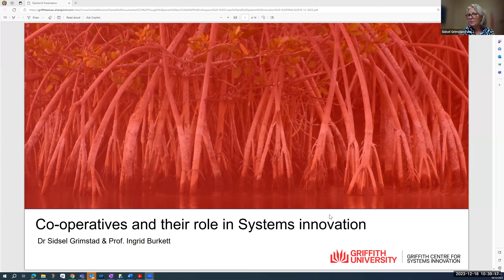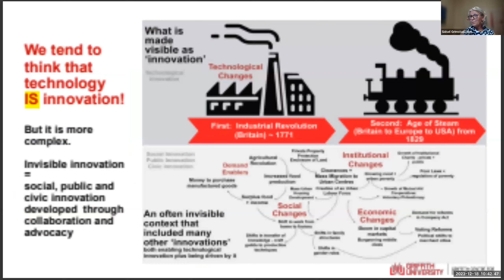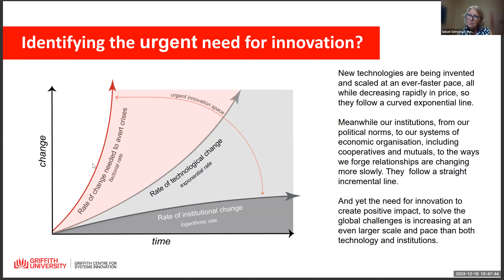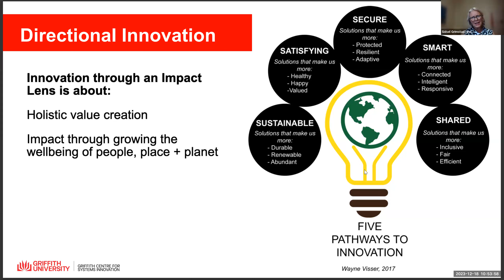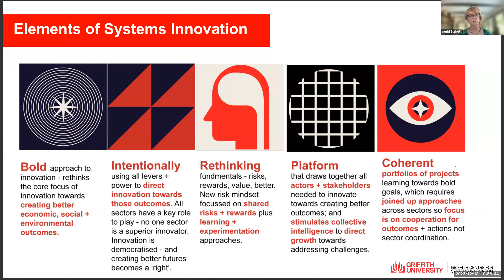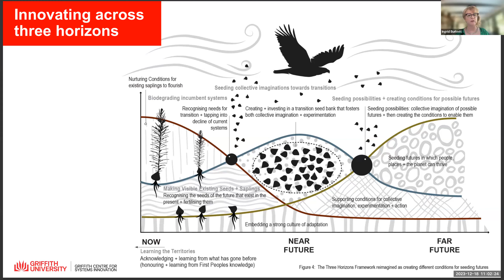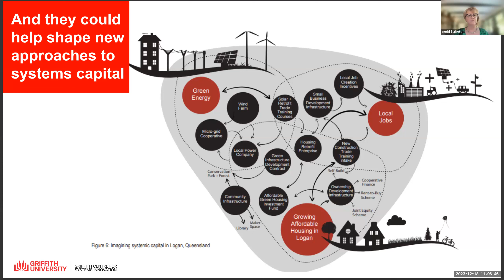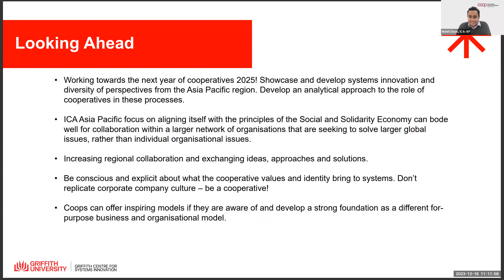COOP Colloquium 8 - Cooperatives and Systems Innovation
ICA-AP Committee on Cooperative Research (CCR) conducted COOP Colloquium 8 on Cooperatives and Systems Innovation. It discusses how the cooperative sector can become a larger and more active player in bringing about systems innovation while maintaining the cooperative identity? And, how cooperatives can lead the way as innovators, not only for other cooperatives but also for non-cooperative organisations?